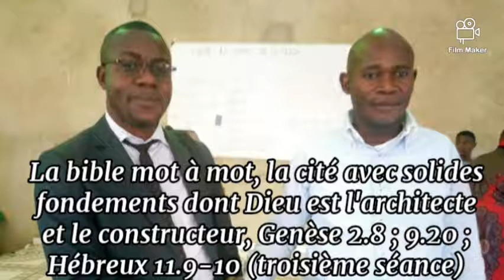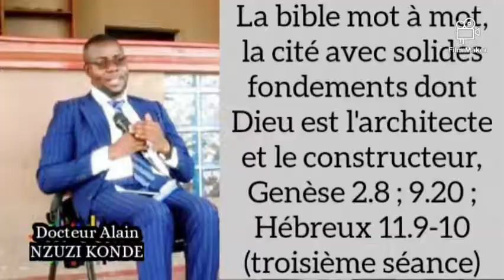Dr Alain NZUZI KONDE : La cité avec solides fondements dont Dieu est l'architecte et le constructeur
La bible mot à mot, la cité avec solides fondements dont Dieu est l'architecte et le constructeur, Gen2.8; 9.20 Dr Alain NZUZI KONDE